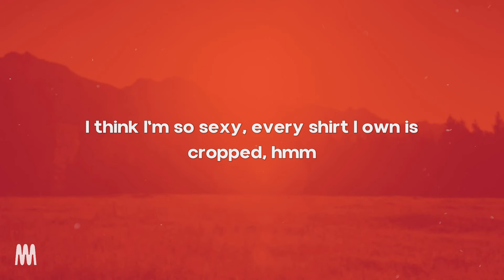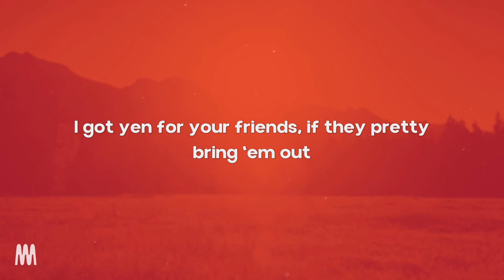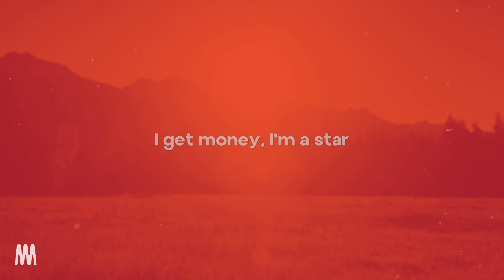Megan Thee Stallion, Yuki Chiba - Mamushi (Lyrics)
[ミーガン・ザ・スタリオン「Mamushi」ft. 千葉雄喜 歌詞]

[Intro: Megan Thee Stallion & 千葉雄喜]
(Koshy アッツー)
私は スター
スター ミーガン
Ah
雄喜 千葉

[Chorus: Megan Thee Stallion, 千葉雄喜, Megan Thee Stallion & 千葉雄喜]
I get money, I'm a star, star, star
Star, star, star, star
お金 稼ぐ 俺らは スター
お金 稼ぐ 私は スター
スター、スター、スター、スター、キラキラ
私は スター (Real hot girl shit)

He know who I am, ain't had to say my name
Stack it up like Tetris, but this money ain't a game
私、可愛い いい体
Drinkin' out the bottle, gettin' twisted, Maruchan
Big exotic, Hermès, this a croc', hmm
Watch too expensive, ain't no way I'm gettin' clocked, hmm
I think I'm so sexy, every shirt I own is cropped, hmm
So many carats, diamonds do the bunny hop (Ah)
In the US or Japan, if he meet me, he gon' bow
I got yen for your friends, if they pretty, bring 'em out
Goin' dumb in Madam Woo, pourin' sake in they mouth
Told him put me on his plate, bring them chopsticks to the south

I gеt money, I'm a star, star, star
私は スター

[Verse 2: 千葉雄喜]
流れる 星たち どこに向かう？
また 願い叶えながら暮らす
ジュエリー身につけたまま歌う
スター達が集まったスタジオ
夜な夜な酒たくさん並ぶアジト
さっきまで六本木で収録ラジオ
そっからテレビ撮影するはしご
カメラたち追いかけてる俺たちを
大好きピカピカのダイヤ
暗いとこ輝いてる毎晩
Nicе to meet you する挨拶
I'm so happy ありがたいな

私は スター